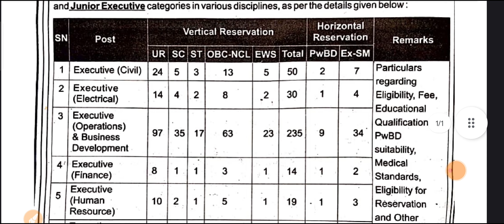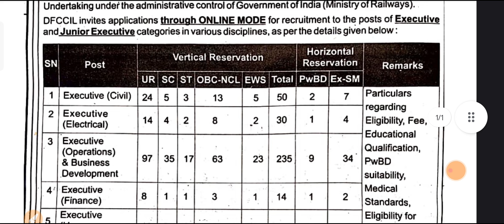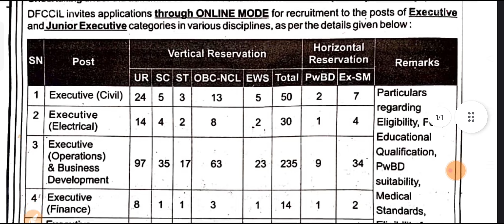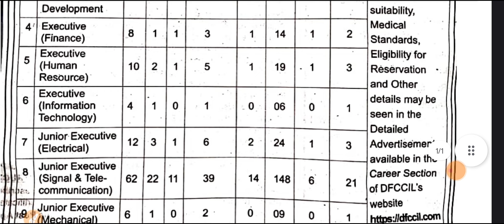DFCCIL ITI/Diploma Naukri 2023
BARC Topic Wise Content In Hindi And English With MCQs And Model Paper -